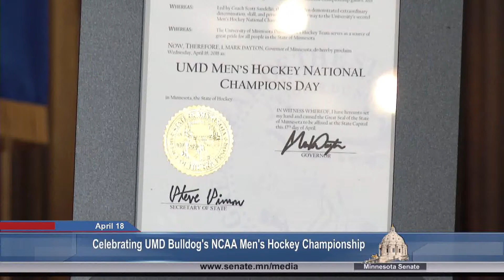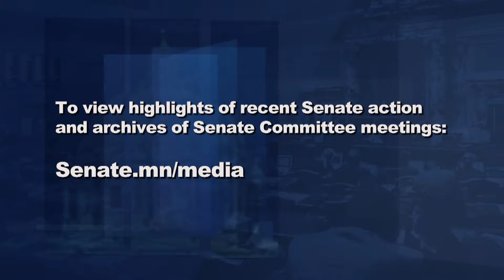Capitol Report: Treating Mental Health, Promoting Skilled Trades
Recently, the Senate Republican caucus announced a series of proposals aimed at improving Minnesotans’ access to mental health treatment and services.  Senator David Senjem, R-Rochester, chair of the Capital Investment Committee, is the author of two bills that would use bonding dollars to improve mental health throughout the state.  He talks with Capitol Report moderator Shannon Loehrke about the proposals.

Project Build Minnesota is “a movement, a vision and a vehicle to motivate our youth to learn more about the many benefits of pursuing a career in the building industry.”  Senator Rich Draheim, R-Madison Lake, is author of a bill that would provide $1 million dollars to Project Building Minnesota for a public awareness campaign promoting careers in the construction industry.  Both Senator Draheim and Senator Jason Isaacson, DFL-Shoreview, offer their perspectives on the measure.